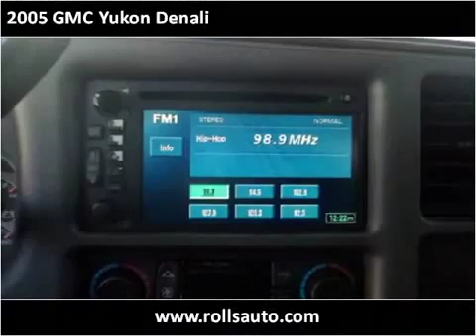2005 GMC Yukon Denali Used Cars Philadelphia PA